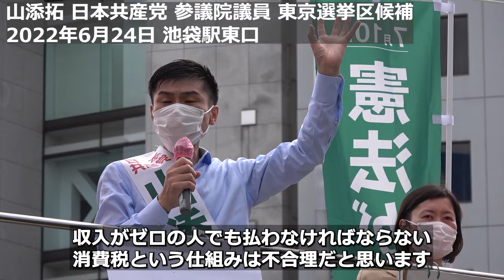【字幕】山添拓 日本共産党 参議院議員 東京選挙区候補 2022年6月24日 池袋駅東口